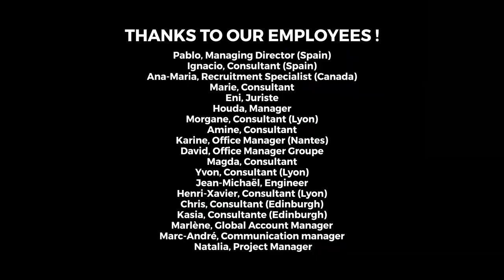Shooting purpose video clip: making of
Find our making of